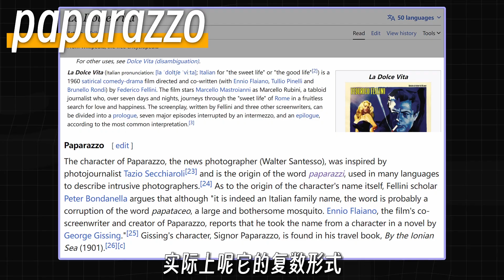Albert英语研习社 | 外媒报道：蔡徐坤回应风波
24岁自学成为同声传译
25岁为瑞士联邦总统翻译